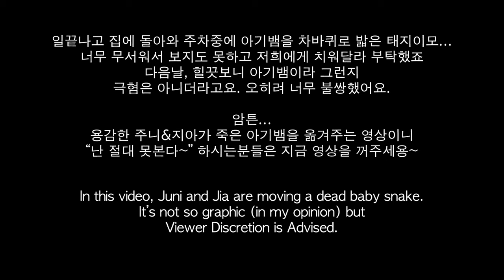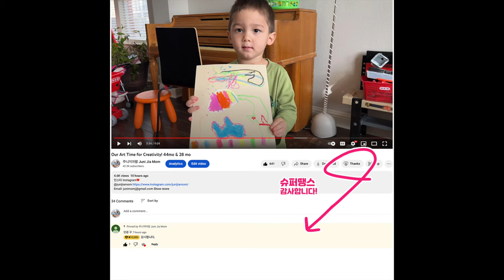뱀도 안무서워하는 아이들~ 씩씩하구나! 텍사스 뱀나오는 동네 !!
인스타 Instagram❤️